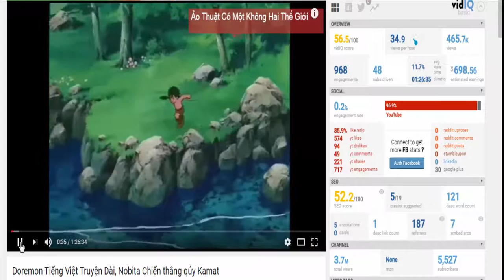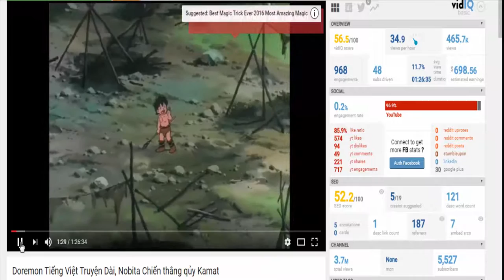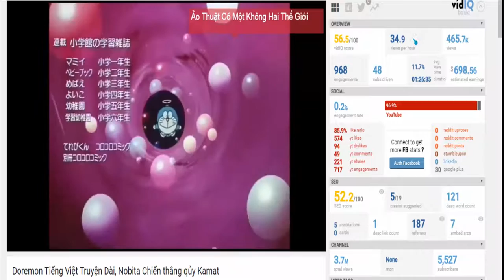Doreamon Tiếng Việt Truyện Dài, Nobita Chiến thắng quỷ Kamat